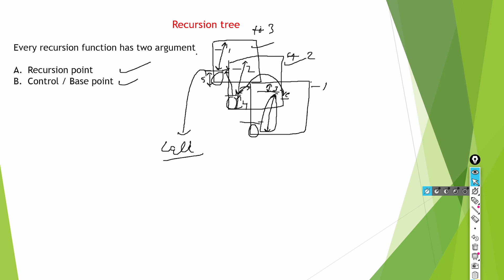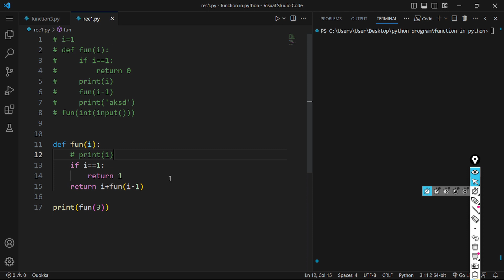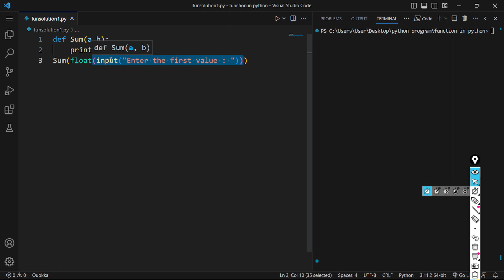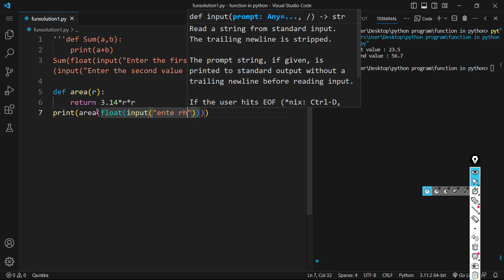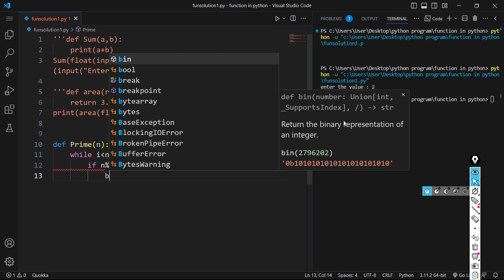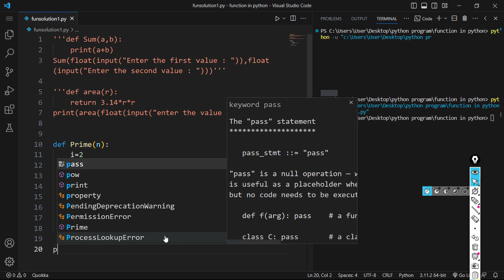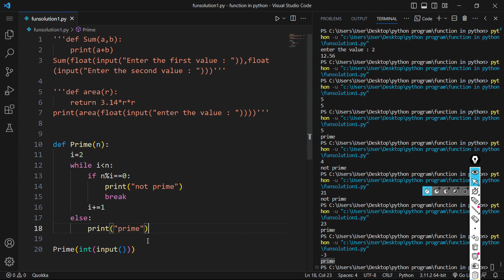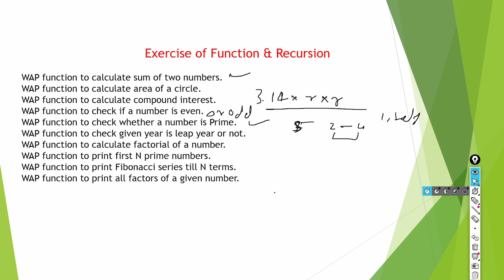function & recursion exercise in python 🐍🐍 | Python Programing #53 | by AKSD SOLUTION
Hi Students My Name is Ankit Kumar. I will teach you concept of Python Language. Basic to Advanced. In this Video we will solve function problems of python, solve recursion problems of python, how to check input number is prime of not,